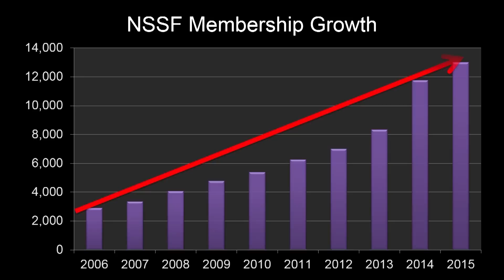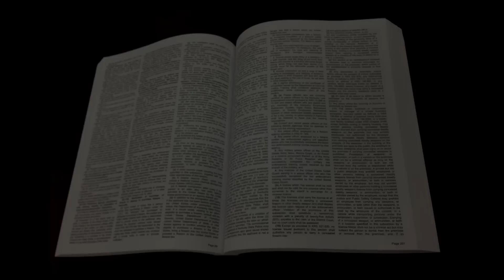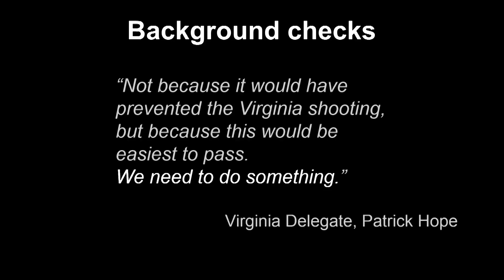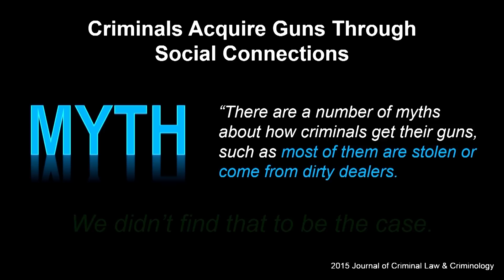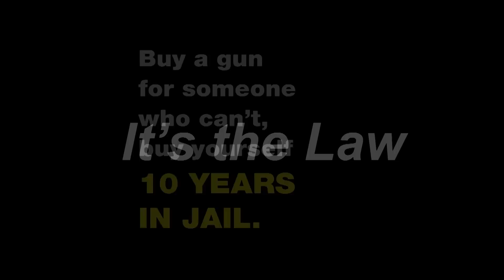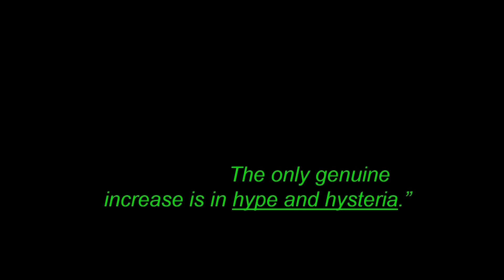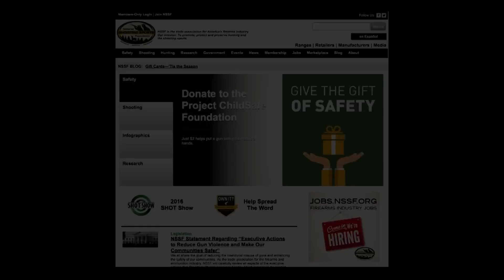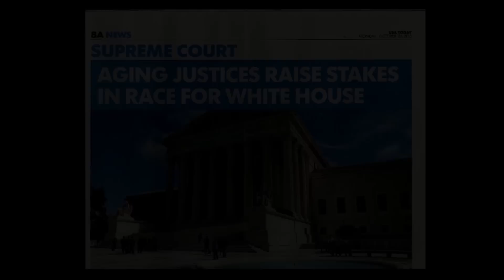2016 SHOT Show State of the Industry Address - Steve Sanetti, NSSF President & CEO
Remarks by NSSF President & CEO Steve Sanetti given at the 2016 SHOT Show State of the Industry Dinner.